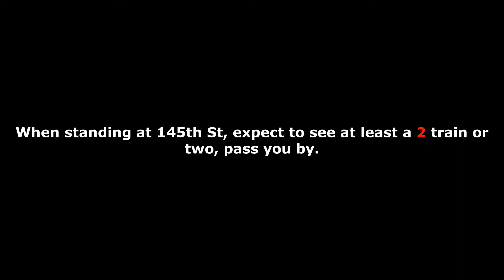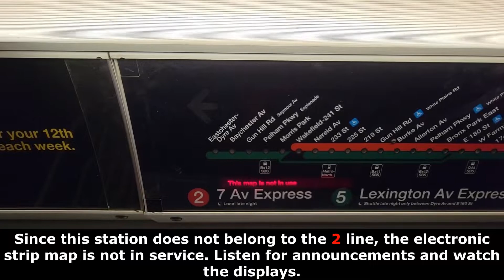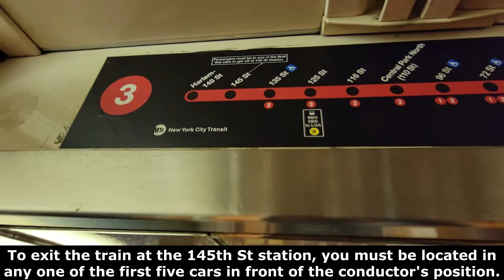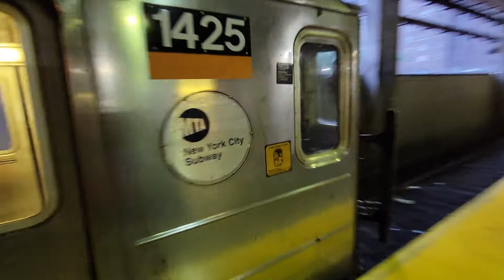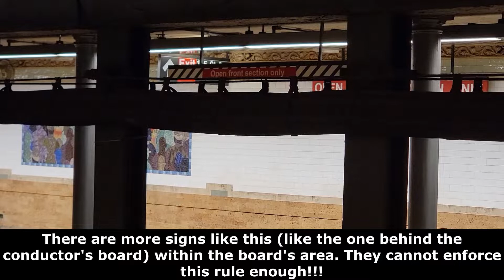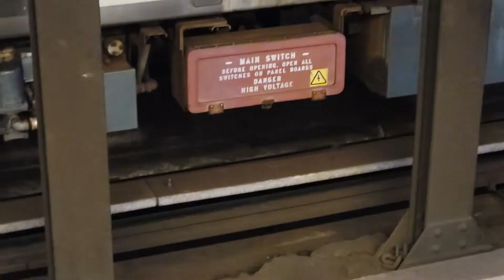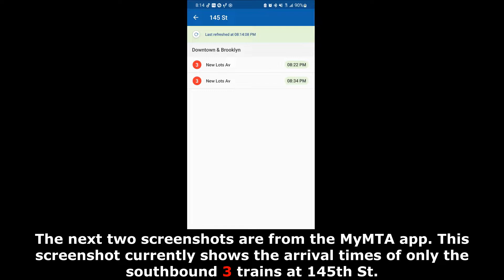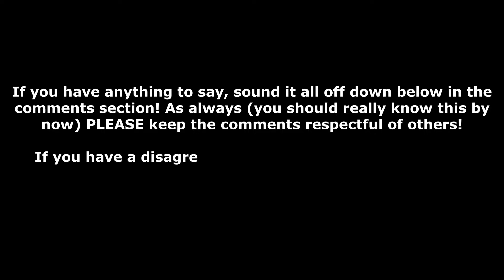2 Trains Running on the 3 Line to Harlem-148th St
Due to Track Maintenance taking place in the tunnel between Manhattan and The Bronx, 2 train service had been split into two sections. The first section operated from Wakefield-241st St and 3rd Avenue-149th St in The Bronx only. The second section operated from Flatbush Avenue in Brooklyn to 135th St in Manhattan, then on the 3 train line to the Harlem-148th St terminal station. 2 trains skipped the 145th St 3 line station in both directions. However, since 3 train service was still sunning at the time of this recording, the 145th St station was still open for service.

Free shuttle buses were available at 135th St-Lenox Avenue and made all stops to 3rd Avenue-149th St, stopping at 145th St-Lenox Avenue as well as 149th St-Grand Concourse in between. Customers can also keep in mind of local bus service.

-The M125 bus connects to the 2 train at 125th St-Lenox Avenue and 3rd Avenue-149th St.

-The M7 and M102 buses connect at 135th St and 145th St-Lenox Avenue and Harlem-148th St.

-The Bx19 bus connects with the 3 train at 145th St-Lenox Avenue. Please make sure that you are in the first five cars of the 3 train to exit at 145th St as only the first five cars will open.

Links to mentioned videos:
-Track map: